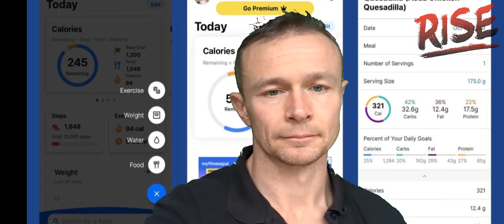Is tracking as much of a pain as you're telling yourself it is? - Nutrition #2